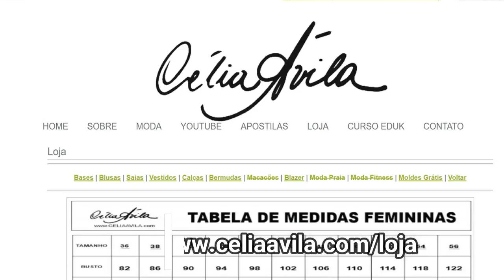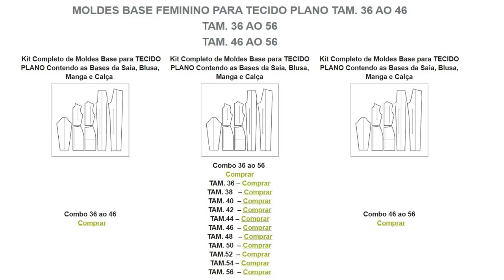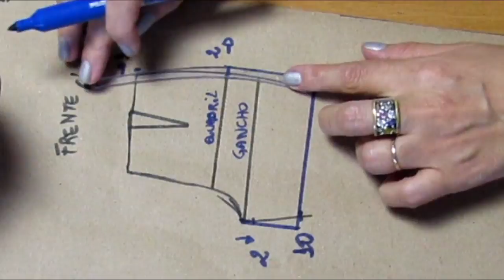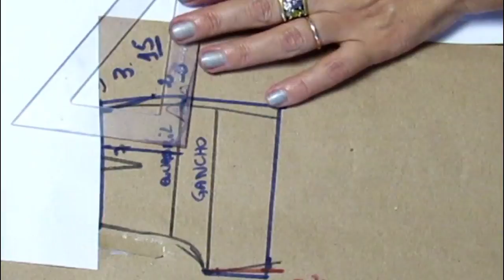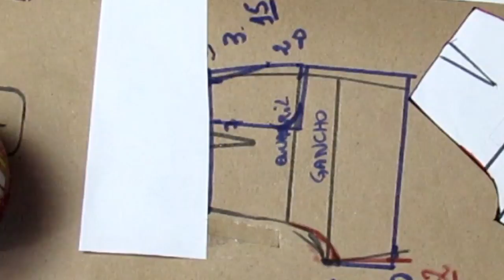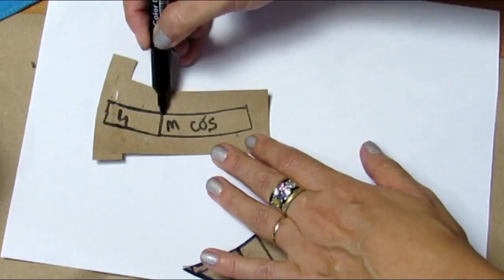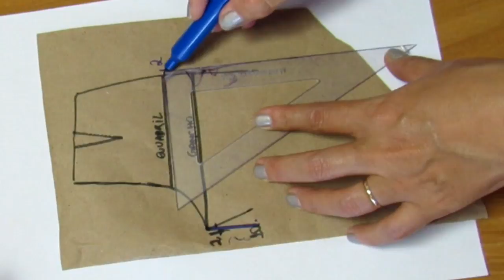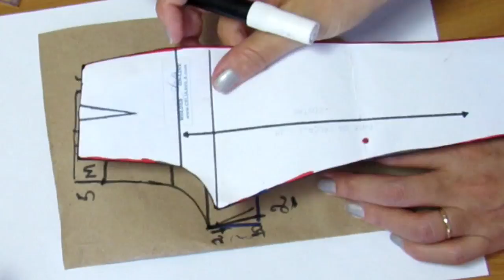SHORTS SOCIAL MODELAGEM COM CÉLIA ÁVILA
Neste tutorial ensino como fazer o molde de um short social muito lindo.

Para comprar o kit de moldes do shorts social do tam.36 ao 56 acesse

PARCEIROS DESTE CANAL